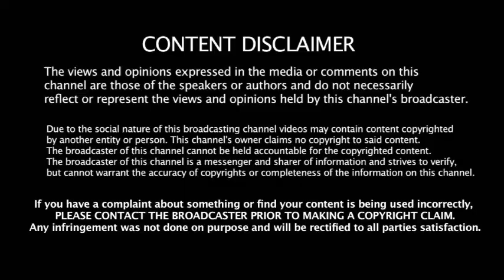KGF Chpater 2 Teaser VS RRR (2021) - Yash KGF 2 Tollywood Film Update | TeluguStudio Tv Film News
Watch this KGF Chpater 2 Teaser VS RRR (2021) - Yash KGF 2 Tollywood Film Update | TeluguStudio Tv Film News
Hello, Guys!
Facebook.com/TeluguStudioTV
KGF 2 Teaser VS RRR Jr NTR Bheem Teaser Latest Film Updates.